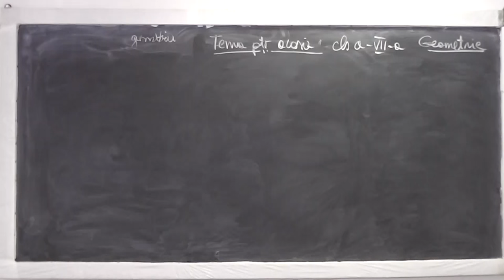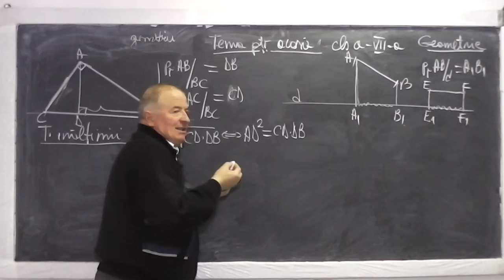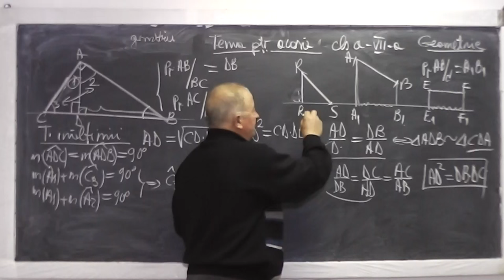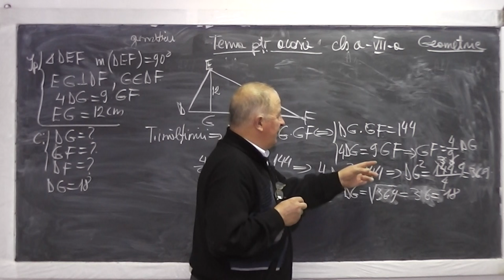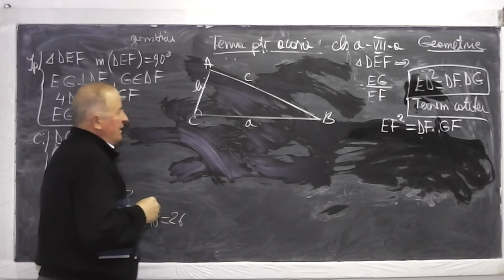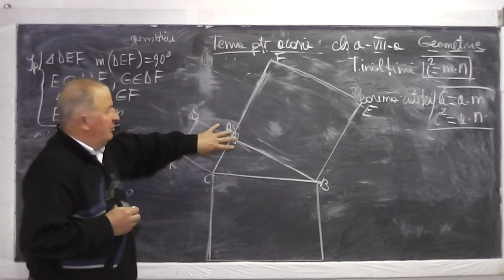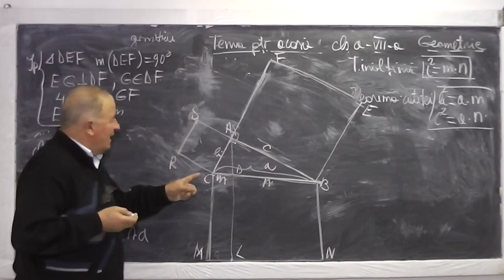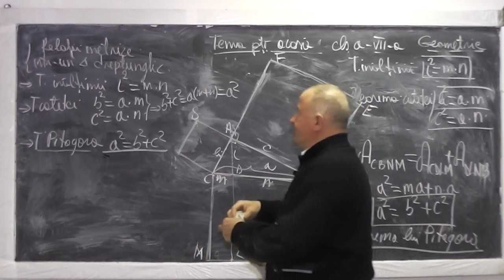1/2 Lectia 867 - Teorema Inaltimii | Catetei | Pitagora | Cazuri asemanare triunghiuri - Clasa 7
Aceste lectii sunt sustinute de voi si daca va sunt utile, as aprecia un Like, Share, Comment - In aceasta lectie de matematica pe care o puteti vedea in direct si pe rezolvam probleme de geometrie plana din tema pentru acasa la clasa a VII-a. Din cuprins: Teorema inaltimii, teorema catetei, teorema lui Pitagora, cazuri de asemanare a triunghiurilor.